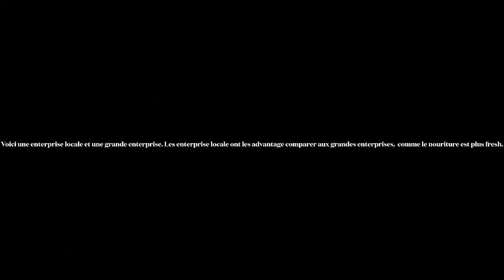Les Enterprises Locales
Digby Regional High School
David Katzur
Cameron Titus
Owen Sunderland
Elias Maves
Eric Dickie
Cooper Theriault